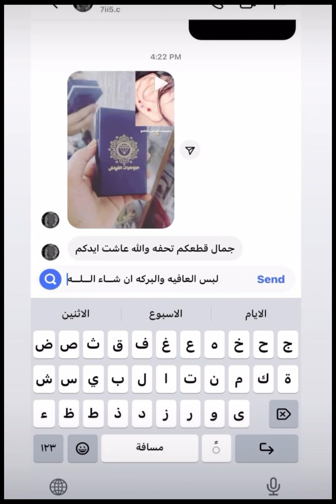تراجي محابس كلاده سوار مجوهرات الفياض اسعار الذهب اليوم 425